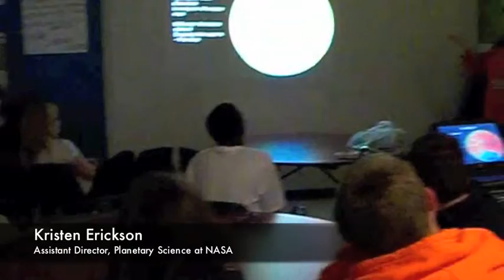Career Day at C/A - Spring 2012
C/A had several exciting guest speakers for Career Day this year. Watch this video to see for yourself!